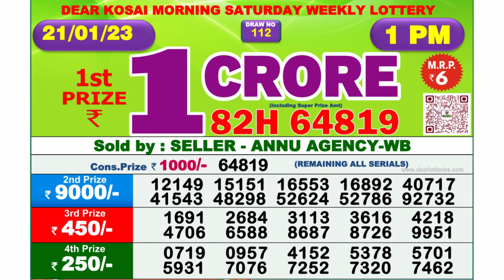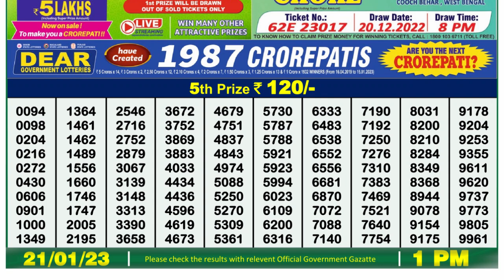Dear Lottery Sambad 1pm today 21.01.23 Nagaland State Lottery Result